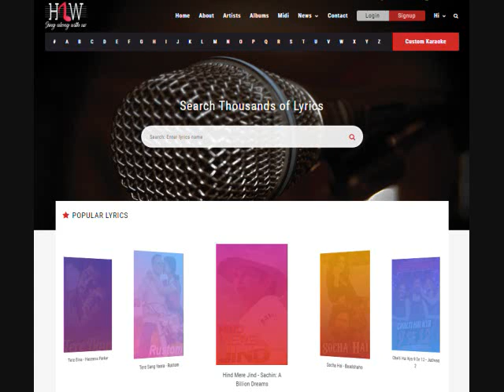Bade Bade Logon Ke Yaar Karaoke With Scrolling Lyrics